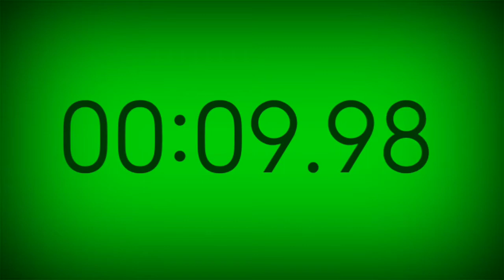stopwatch 5 minutes suci iciekoo